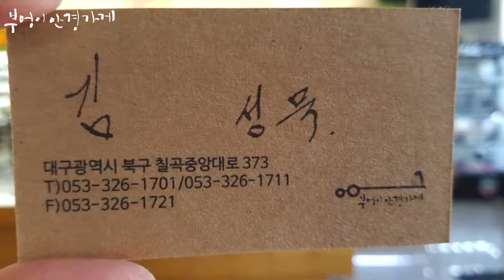FRANK CUSTOM FT7171 col.1모델입니다../부엉이안경가게/대구안경/김천안경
행복한
월요일입니다.

FRANK CUSTOM FT7171 col.1모델입니다.